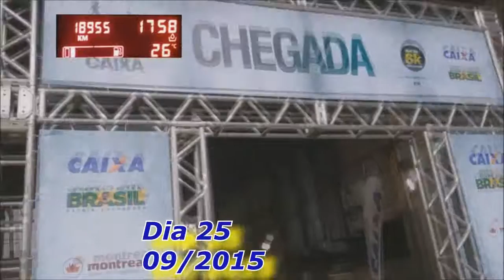VAN LAQUILA 2015 PERNAMBUCO